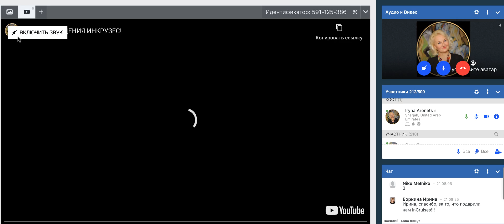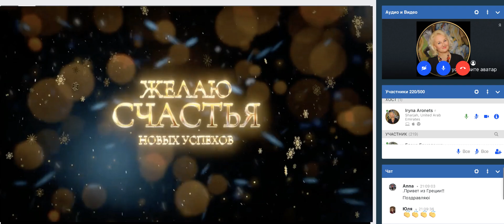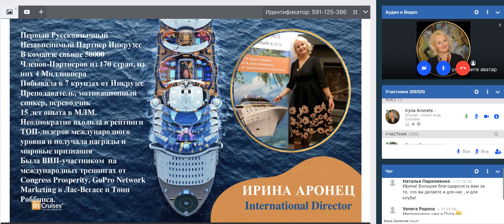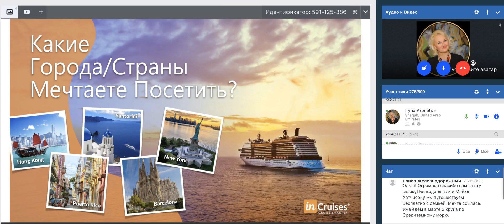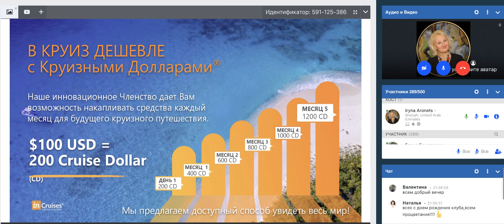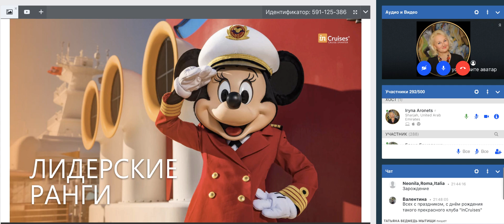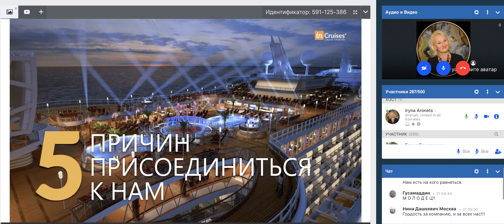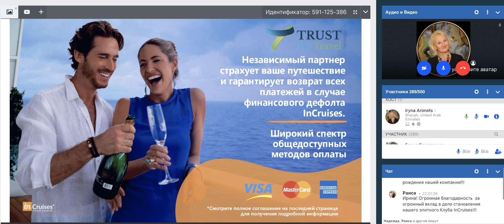Праздничная Презентация в честь 4-летней Годовщины inCruises от Ирины Аронец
ПОЛУЧИТЕ ДОСТУП НА БЕСПЛАТНОЕ ОБУЧЕНИЕ В ПРЕСТИЖНОЙ МЕЖДУНАРОДНОЙ ТУРИСТИЧЕСКОЙ КОМПАНИИ.
ЧТО ВАМ ЭТО ДАСТ?

1. ВОЗМОЖНОСТЬ ЗАРАБАТЫВАТЬ ВЫСОКИЙ ДОХОД В ГОТОВОМ КРУИЗНОМ БИЗНЕСЕ, РАБОТАЯ ПРЯМО ИЗ ДОМА НА КОМПЬЮТЕРЕ ИЛИ С ВАШЕГО ТЕЛЕФОНА.

2. ПУТЕШЕСТВОВАТЬ В КРУИЗАХ ЗА ПОЛЦЕНЫ ИЛИ БЕСПЛАТНО.

3.СТАТЬ ТРЭВЕЛ-БЛОГЕРОМ И РАЗВИВАТЬ СВОЙ ЛИЧНЫЙ БРЕНД.

4.ВЫЙТИ НА ДОХОД ОТ  1000$ ДО 100000$ В МЕСЯЦ И ПОСТРОИТЬ УСПЕШНУЮ КАРЬЕРУ ТОП-РУКОВОДИТЕЛЯ МИРОВОГО УРОВНЯ.